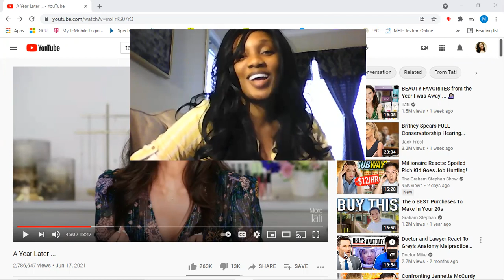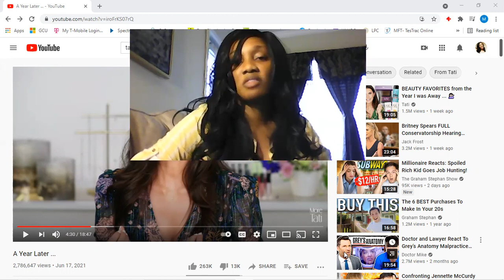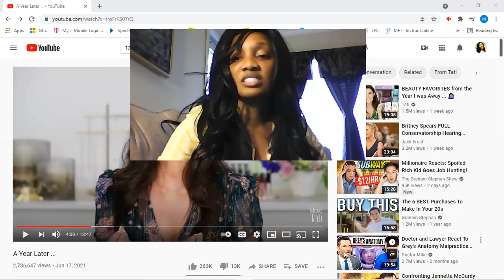Therapist reacts to Tati Westbrook One year later video-